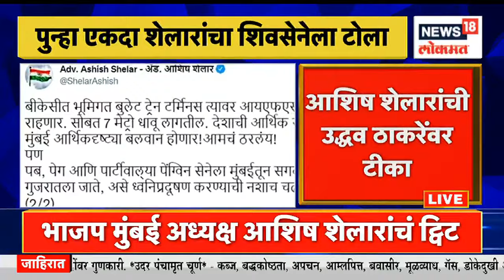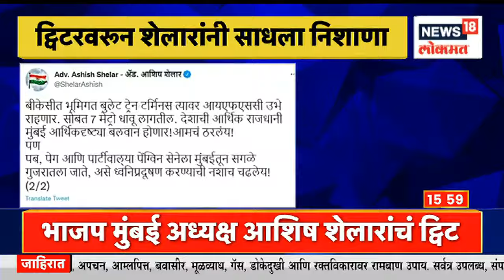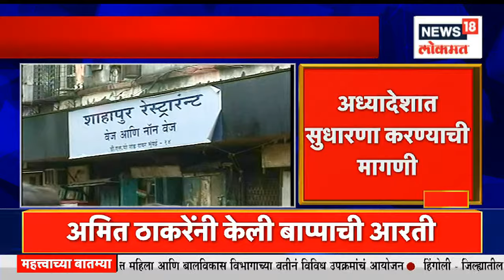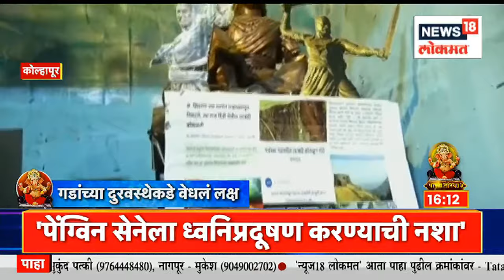Mudda Maharashtracha @4PM | अमित ठाकरेंच्या हस्ते बाप्पाची आरती | शेलारांचा सेनेला पुन्हा टोला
Amit Thackeray has reached the office to meet the bappa of News 18 Lokmat.

न्यूज 18 लोकमतच्या बाप्पाचं दर्शन घेण्यासाठी अमित ठाकरे ऑफिसमध्ये पोहोचले आहेत..
n18oc_news